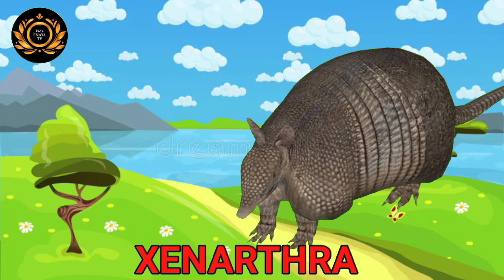A for apple | अ से अनार | a se anar | kidssongs | abc alphabets phonics songs & kids rhymes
A for apple | B for ball | phonics song | अ से अनार | a se anar | abc alphabets songs, kids rhymes

A for apple | abcd | phonics song | a for apple b for ball c for cat | abcd song

Your quiry:-
a for apple
abcdefg
english alphabet
abcd cartoon

@Naima study
a for apple wala abcdefg abcd varnamala a se anar in hindi k se kabutar Alphabet songs for children abc alphabet songs abcd varnamala english varnamala english alphabet A for apple